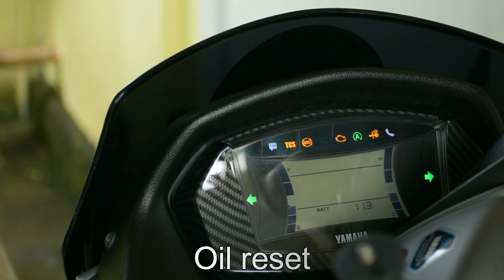Yamaha Nmax Change Oil